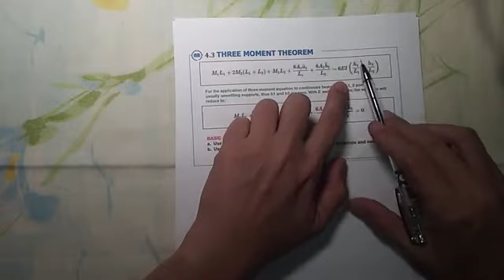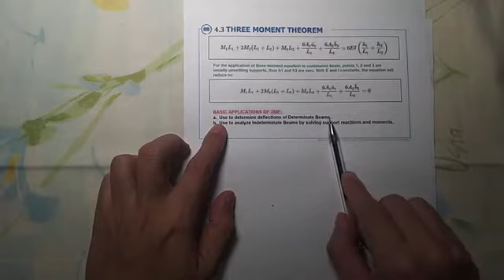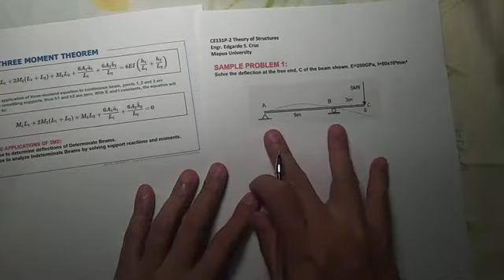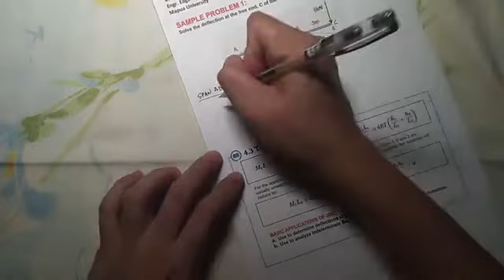T3C1 THREE MOMENT EQUATION SAMPLE PROBLEM 1